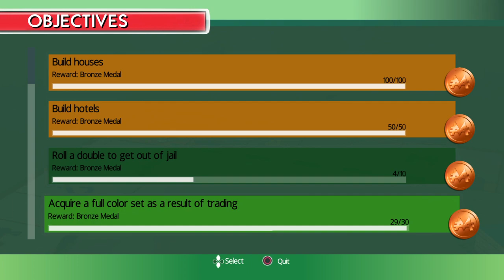Monopoly Plus - No Commentary - Part 8